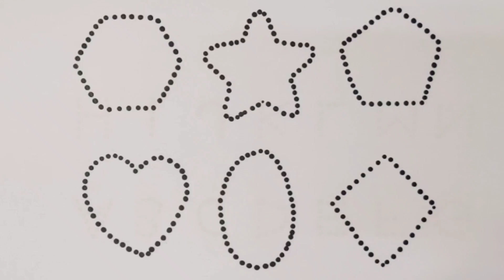2d shapes drawing , Colours , Drawing , Heart shapes , Geometry , Preschool Learning Video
2d shapes drawing , Colours , Drawing , Heart shapes , Geometry , Preschool Learning Video

Learn 2d shapes drawing , Colours , Shapes song , Heart shapes , Preschool Learning Video

Learn 2d shapes , Drawing , Art , Colours , Paint , Geometry , Heart shapes , Circle shape

Learn 2d shapes , Drawing , Colours , Shapes , Geometry , Preschool Learning Video

2d shapes , Colours , Drawing , Shapes for kids , Art , Geometry , Preschool Learning Video

Learn 2d shapes , Colours , Drawing , Heart shapes , Song , Geometry , Preschool Learning Video

Count 1234 , ABC song , ABCD , Alphabet A to Z , 1-100 , Writing with dotted line

123 learning for toddler
Toddler learning song in English
Phonics song for lkg class
123 preschool Learning
ABC preschool Learning
Learning Joy class 2
ABC phonics song learning video
Learning with joy class 3
abcd learning video for baby
Learning 123 for kindergarten
learning video for toddler numbers 1-100
abc and 123 learning preschool
ABC learning for toddler English
ABCD counting video
ABCD teaching
A to Z ABCD video
123 ABC video
Made for kids
ABC vocabulary for toddler